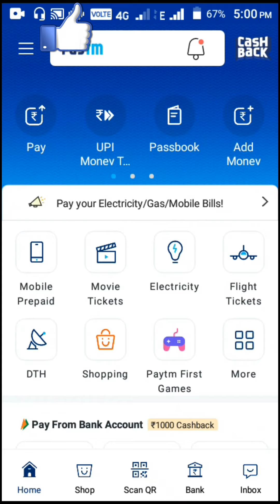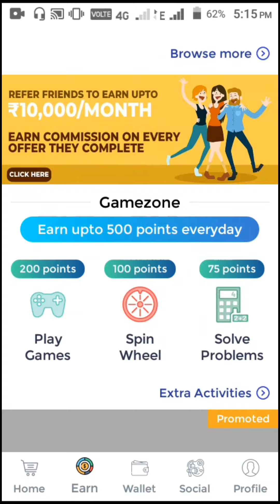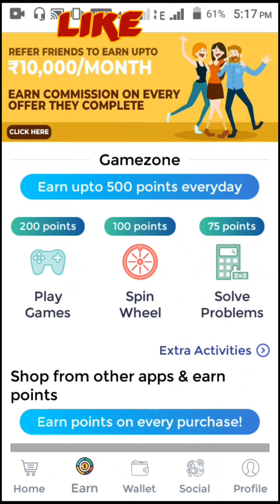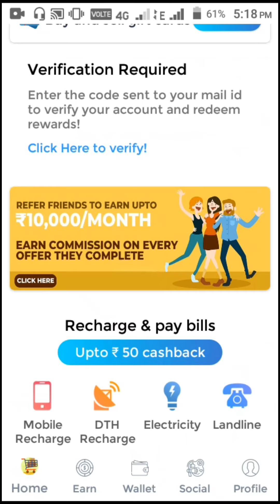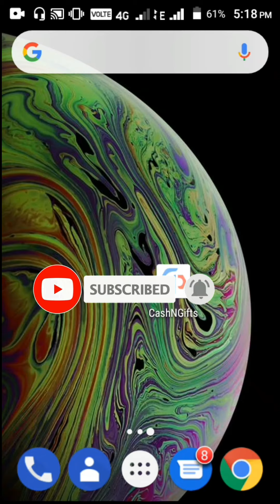Best Earning App 2019 | Making Money And Paytm Cash Using Smartphone